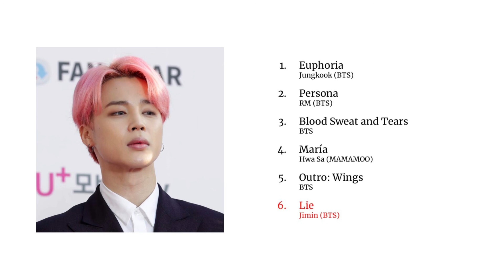jimin (bts) - lie (slowed + reverb)